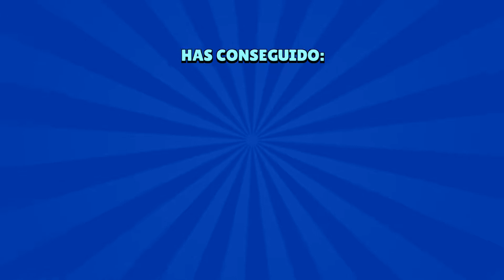Brawl Stars-(Gameplay)-Desbloqueando A Brock